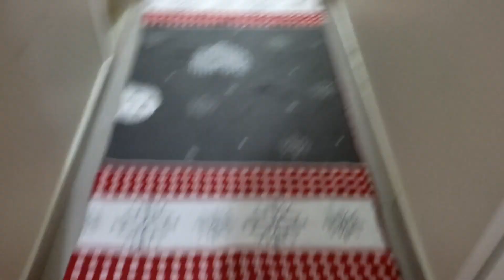! تحدي نعم أو لا داخل الحوض